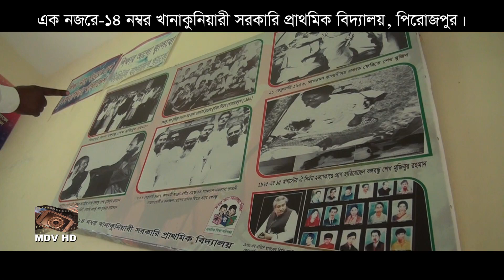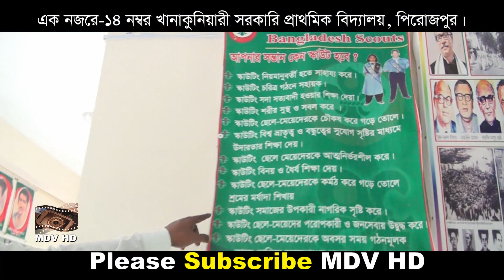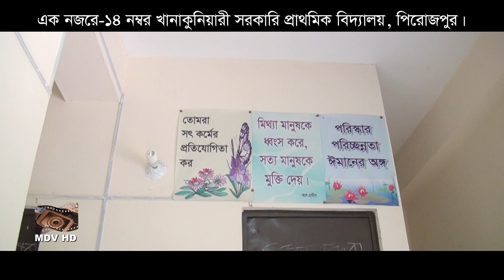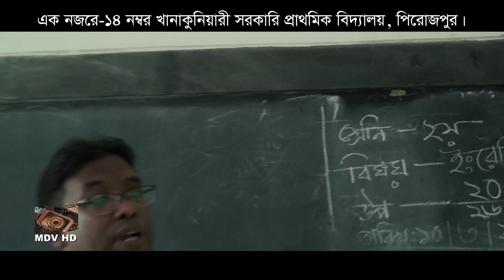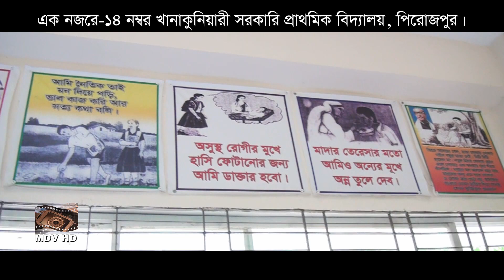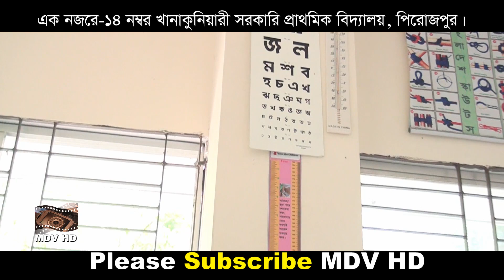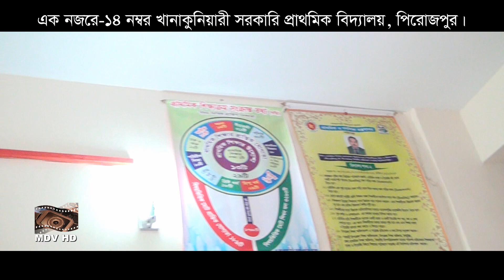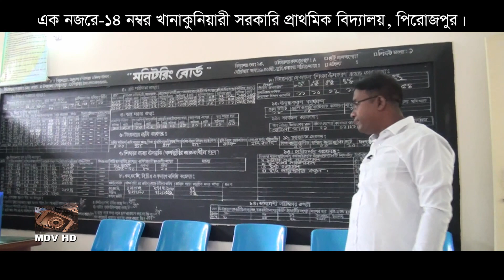এক নজরে 14 নাম্বর খানাকুনিয়ারী সরকারি প্রাথমিক বিদ্যালয়, পিরোজপুর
এক নজরে 14 নাম্বর খানাকুনিয়ারী সরকারি প্রাথমিক বিদ্যালয়, পিরোজপুর। উপস্থপনা-মোঃ নজরুল ইসলাম (সহকারী শিক্ষক) ভিডিও নির্মাতা- খান আক্তারুজ্জামান সোহাগ MDV HD 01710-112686